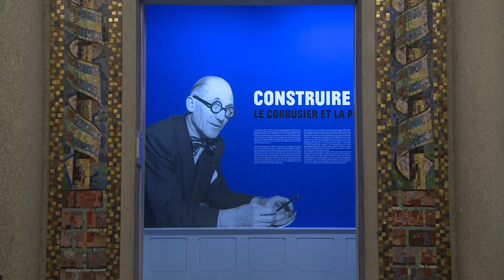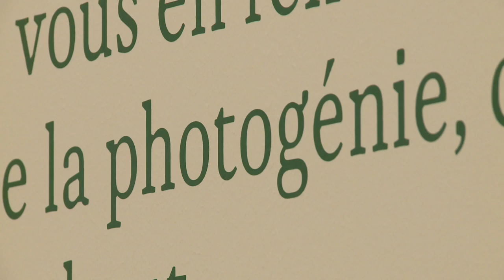Forum Bonhôte 2012 à La Chaux-de-Fonds - Invité Michel Richard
Le forum annuel Bonhôte de La Chaux-de-Fonds s'est déroulé le 8 novembre 2012 au Musée des beaux-arts et au Musée International d'Horlogerie (MIH).

Les deux cents invités présents à cette occasion ont pu apprécier le discours de M. Michel Richard, directeur de la fondation Le Corbusier de Paris ainsi que les prévisions économiques de M. Jean-Paul Jeckelmann, directeur des investissements et de son équipe.